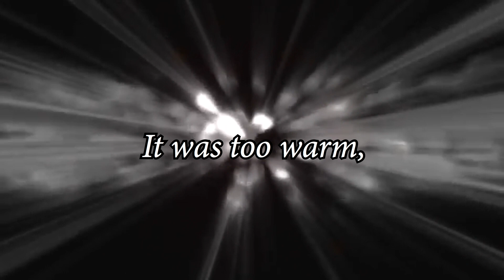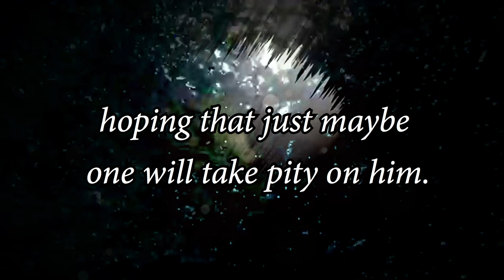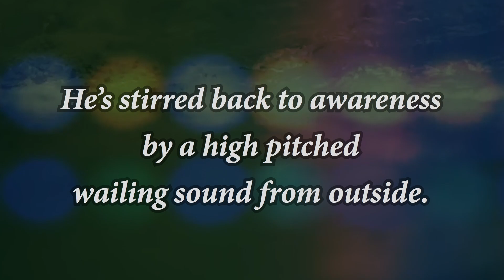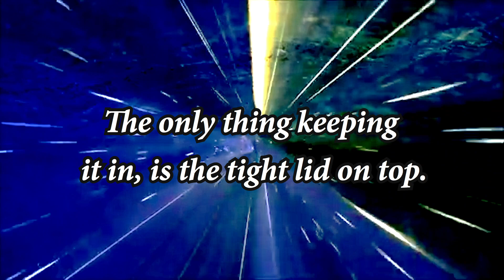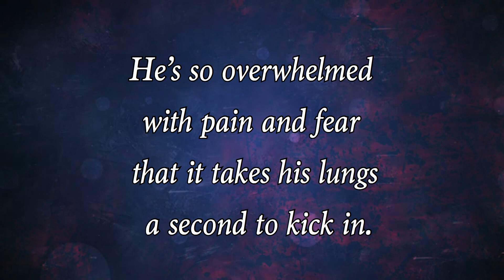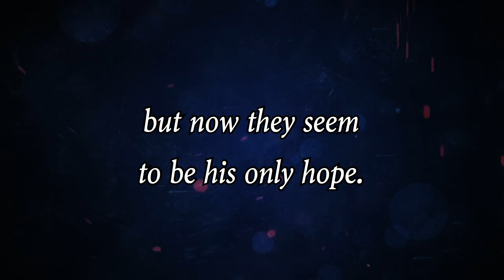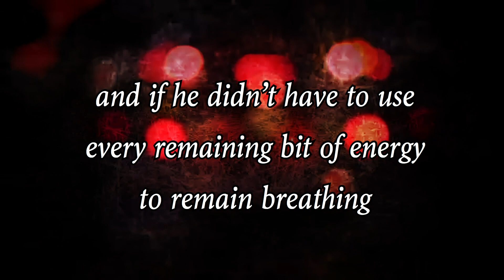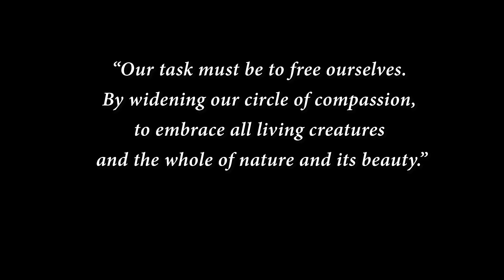WHUMP WORLD: Ch. 1- Cityscrape (Feat. Alek)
"Whump World!" is a series of short 'whump' stories acted out as a full fledged audio-drama series. Each story features an inhuman 'whumpee' character going through a particularly intense experience that will keep your mind super engaged and reeling for a satisfactory ending!! This story features Alek- an unfortunate captured merman who ends up at the mercy of humans in the middle of the street.
Will he escape the humans cruelness and get back home?
Or will they only inflict more pain to him?
Find out in this very first chapter of "Whump World!"

**BE SURE TO LIKE/COMMENT/SHARE IF YOU ENJOYED**

Directed & Produced by Loor101
Written by WhumpWriterAnna
Narrated by Chanseay
Featuring Voice Talents of:
Shane Vespender (Alek)
Kat Rose (Comforting Woman)
Zoe Moodie (Onlooker 1)
VoiceBeast (Onlookers 2 & 3)
Sorenawayy (Onlooker 4)
Geist (Antagonistic man)

Special Thanks to Alex Edwin (AKA BrainstormAlex) for animating that awesome intro and creating that really neat song at the end-